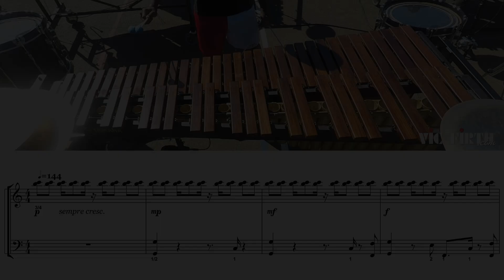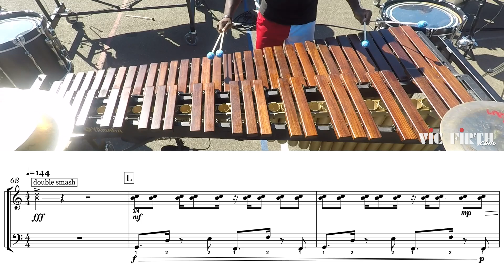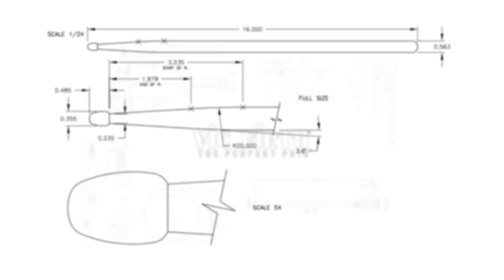2019 Cadets Marimba - LEARN THE MUSIC to "Do Better"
Vic Firth takes you BEYOND THE LOT with early season footage of The Cadet's 2019 production "Behold"

In this video, the marimba part performed by Garrett Davis is featured playing "Do Better" with the music so you can learn it and play along